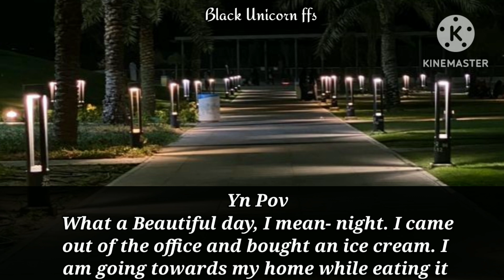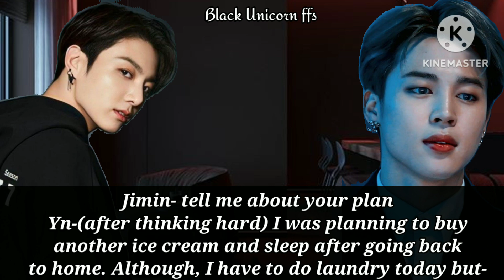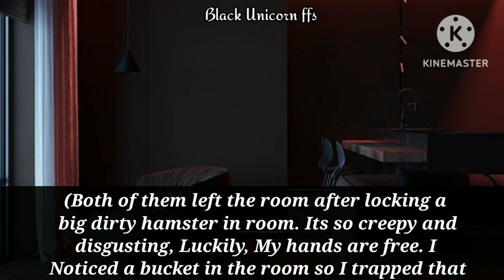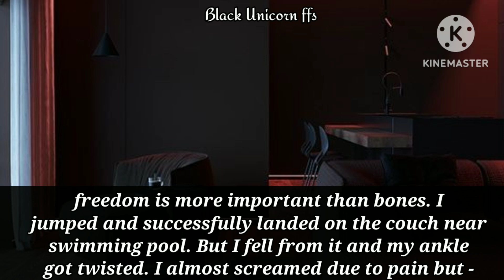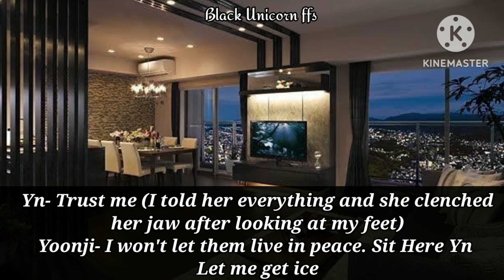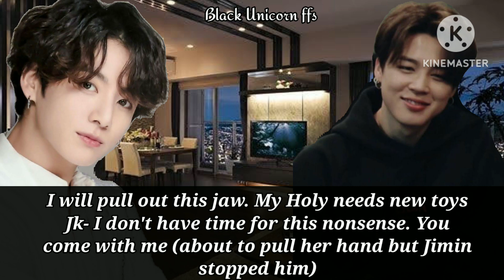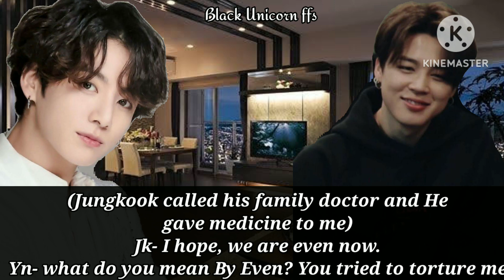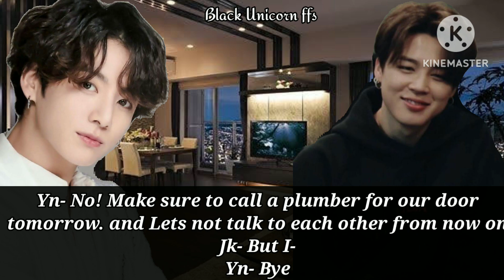You Escaped From Mafia Kidn@pper but found him in your room